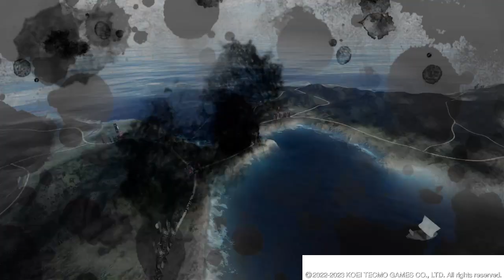信長の野望・新生_福原貞俊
信長の野望・新生　島津義弘プレイ